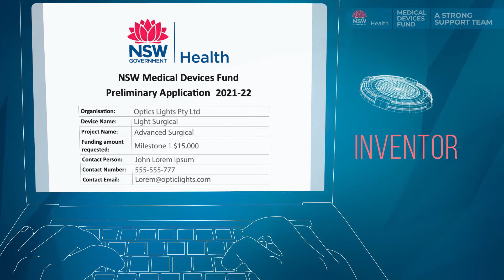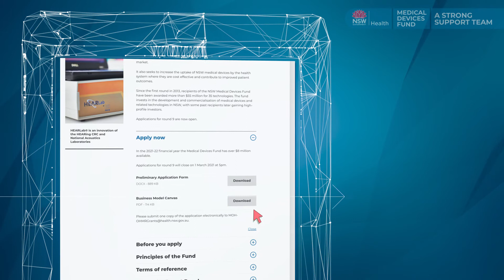Medical Devices Fund – Support team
Watch this video to understand the importance of building a well-rounded team.